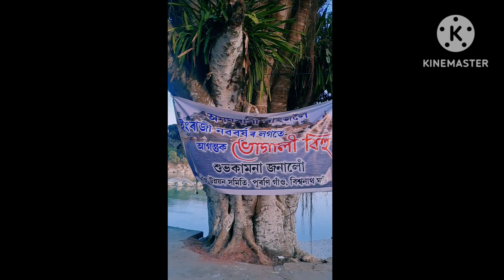23 March 2024